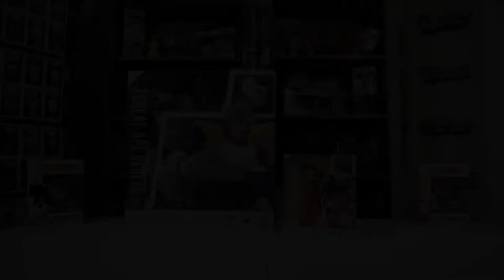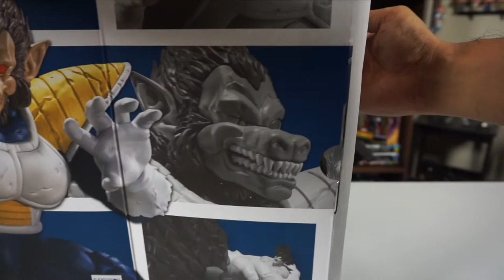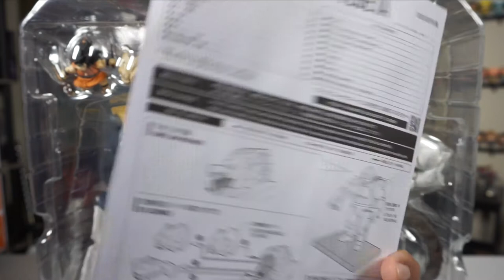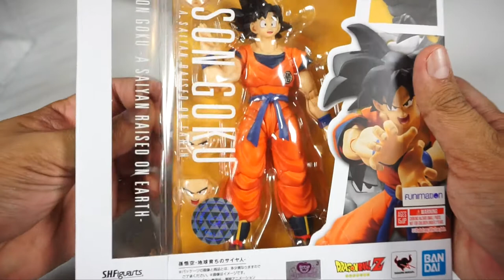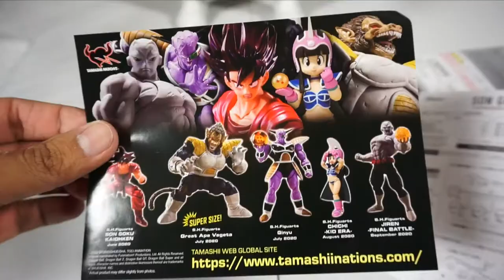VEGETA MONO GIGANTE de S.H. Figuarts UNBOXING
Hoy les hago este super UNBOXING del VEGETA MONO GIGANTE (Great ape Vegeta) de S.H. Figuarts Bandai y de Goku tambien de S. H. Figuarts.